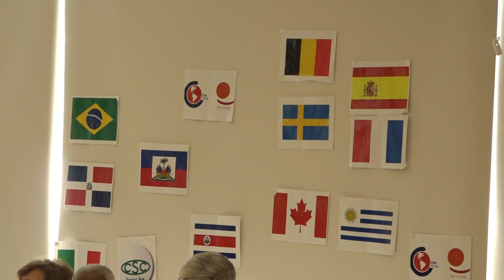Entèvansyon Ekonomis Fritz Alphonse Jean nan Konferans Inyon Entènasyonal Solidarite ak Ayiti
Entèvansyon Fritz Alphonse Jean  nan Konferans Inyon entènasyonal solidarite ak Ayiti pandan de jou 25 ak 26 Janvye 2023 nan vil Wanament..